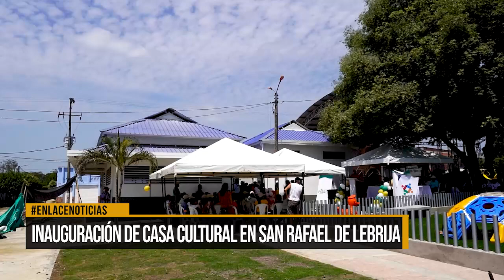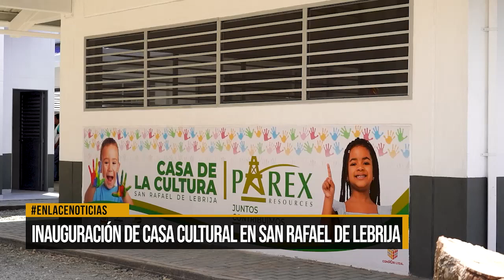Inauguración de casa cultural en San Rafael de Lebrija